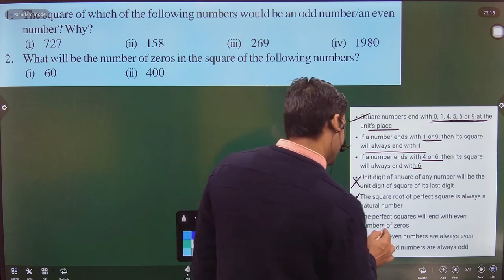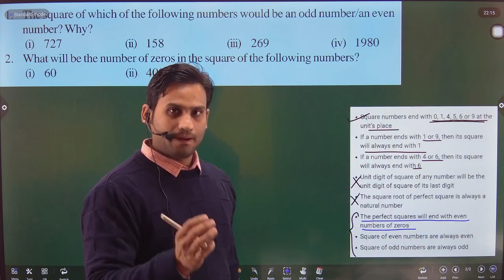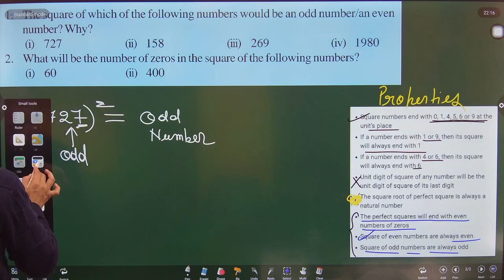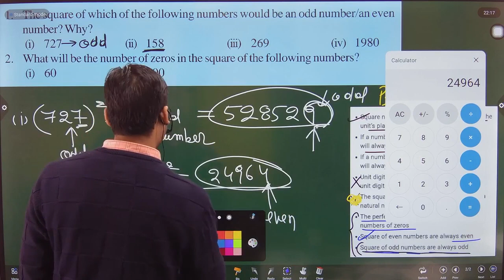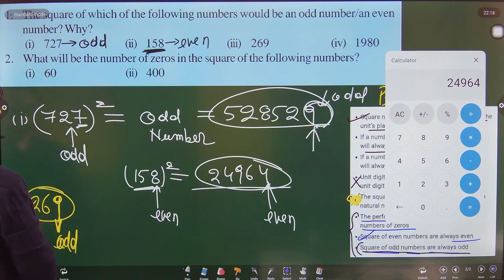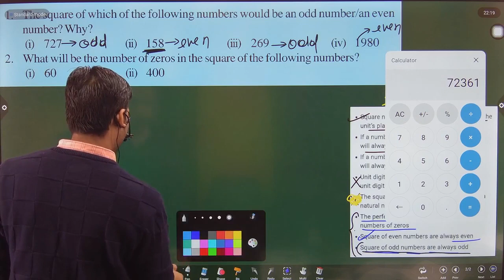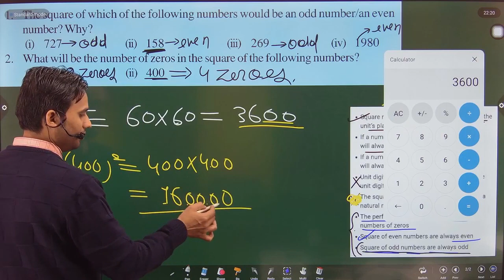Try These (Q.1 & Q.2) pg.no.92 Ch 6 NCERT Class 8 Maths | The square of which of the following numbe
Try These (Q.1 & Q.2) pg.no.92

1. The square of which of the following numbers would be an odd number/an even number? Why?
2. What will be the number of zeros in the square of the following numbers?